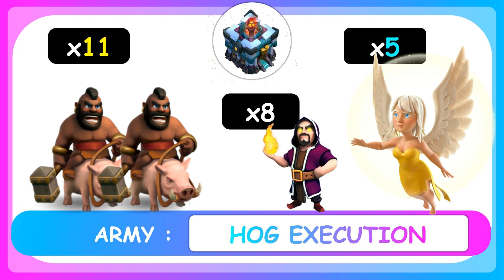Hogs bring Mayhem at TH13 in Clan War - Episode 15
In this video, we are going to see Surgical Hog, Wizard Attack.

About me :
Received several Merchandise from the creator of the Game - Supercell
My Player's Tag in the Game :
Tag 82GY00YYQ
Clan Level 14
I have many accounts from TH3 to TH14.

Clan :
The Commander (LV 14)
M :374  W: 327  L:38  D:9
Players :
Dark Knight (Ankit) - BH9 Legend
Abhinav  - BH9 Legend, TH8 Titan, TH7 Master

Anything that is shown in the video is part of a Mobile Game and mustn't be taken seriously. The Creator of this channel won't be held responsible for any harm occurred due to this video or any content shown on this channel. This video is for people above the age of 18 years.

About the Game :
Clash of Clans is an online multiplayer game in which players form communities called clans, train troops, and attack other players to earn resources. There are four currencies or resources in the game.